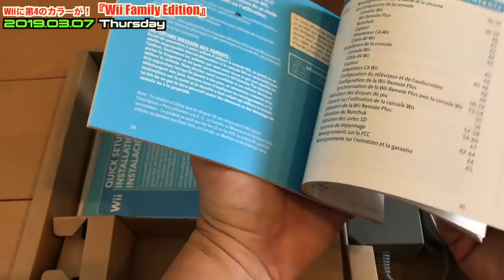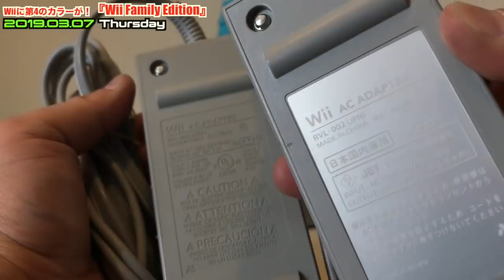【Wii】Wiiに第4のカラー、ライトブルーWii 『Wii Family Edition』登場(2011年)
このビデオは、Wiiに第4のカラー、ライトブルーWii 『Wii Family Edition』登場(2011年)